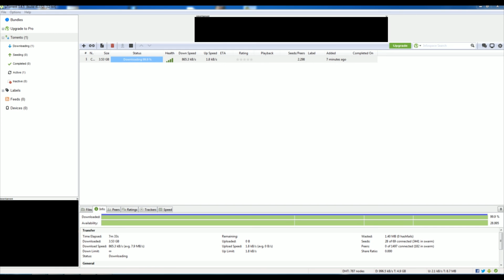Test internetu Vectra 100Mb - torrent (Warszawa, grudzień 2015)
Test łącza przy wykorzystaniu sieci torrent